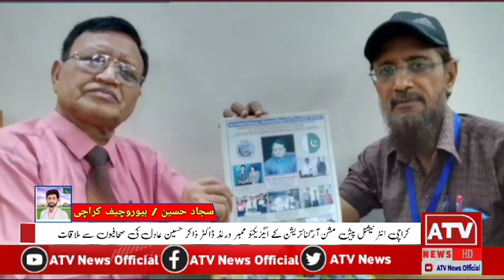November 22, 2024